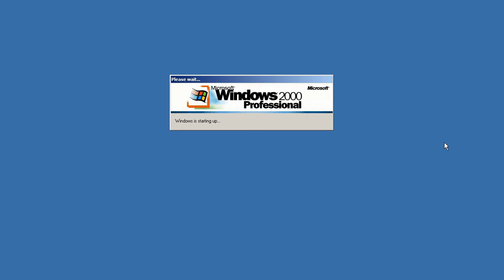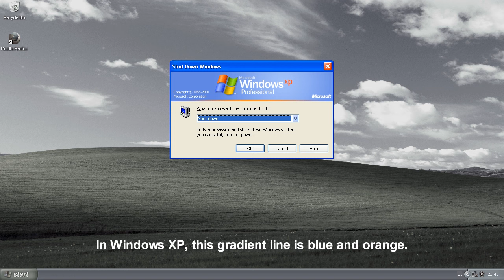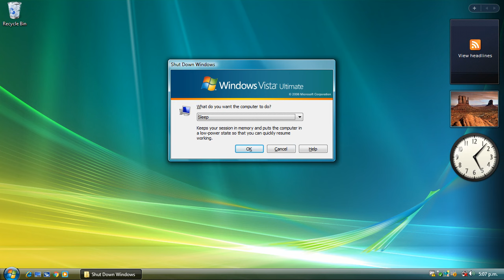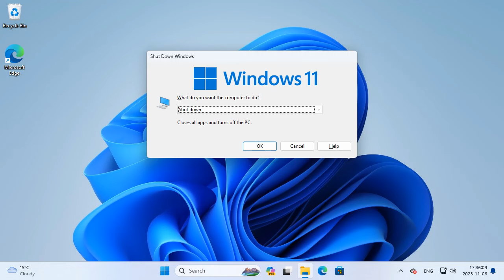What colors are the gradient lines in different versions of Windows?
0:00 - Windows 1.0 to Windows 98
0:26 - Windows 2000, Me, Whistler
1:24 - Windows XP, Server 2003, Longhorn, Vista Beta
2:17 - Windows Vista
2:38 - Windows Server 2008
2:46 - Windows 7 and later
3:07 - All
3:37 - End screen

♪ Music ♫
Space Ambience by Alexander Nakarada